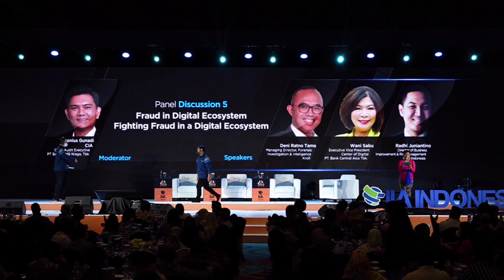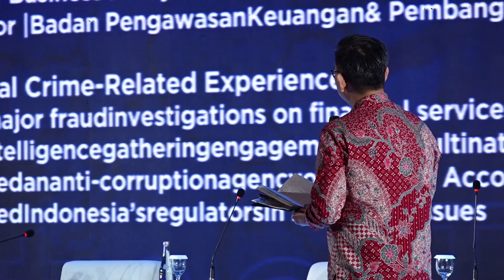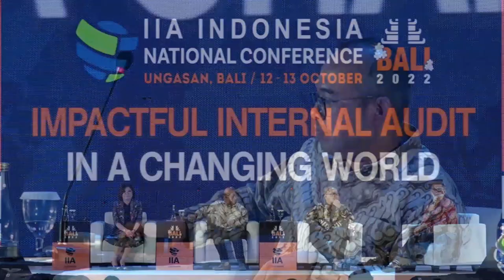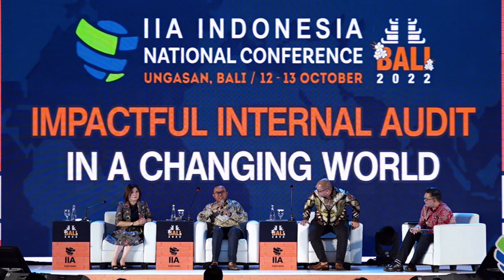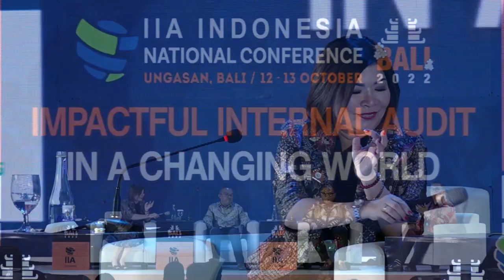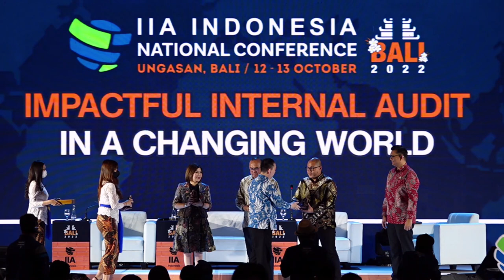Fraud in Digital Ecosystem: Fighting Fraud in a Digital Ecosystem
2022 IIA Indonesia National Conference Panel Discussion 5 with:
1. Wani Sabu / Executive Vice President Center of Digital, PT Bank Central Asia Tbk
2. Radhi Juniantino / Director of Business Improvement & Risk Management Grab Indonesia
3. Deni Ratno Tama / Managing Director, Forensic Investigations & Intelligence Kroll